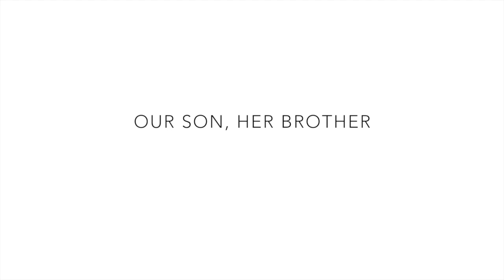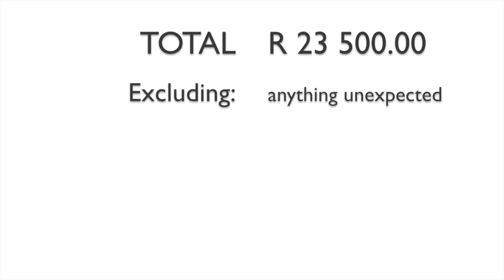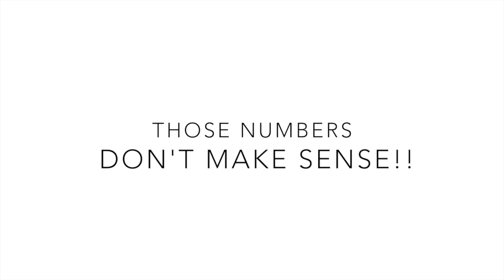Ben Deen NPO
Help support Ben and other special needs children that can't afford the super inflated cost of medical treatments and equipment.